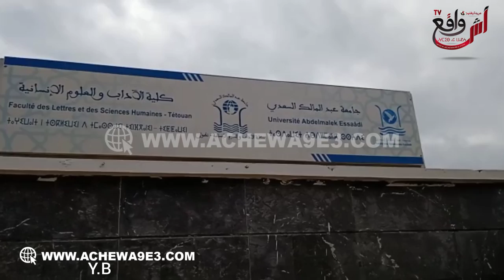مرتيل...طاالبات كلية الآداب والعلوم الإنسانية ساخطين على الوضعية اللي كيعيشوها شوفو المعانااة ديالهم